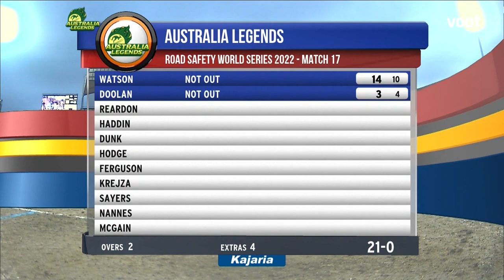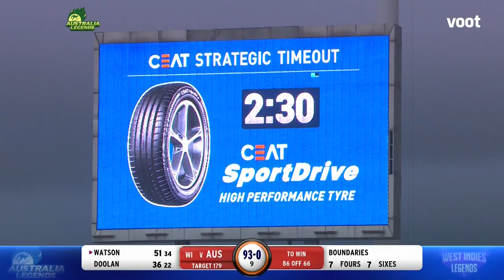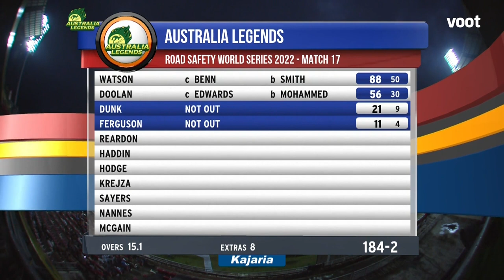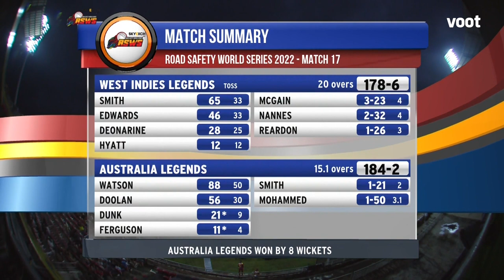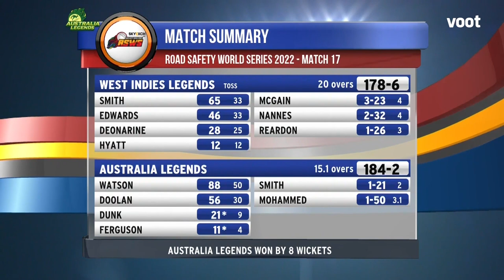Australia Vs West Indies | Full Match Replay | Inn 2| Skyexch.net Road Safety World Series| Match 17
Australia Vs WI | Skyexch.net Road Safety World Series| Match 17 | Full Match Replay | 2nd Innings

To watch the live match for free, download the Voot App now!

The Gods of Cricket are back for an all-new season of Road Safety World Series! Watch the legends play for their teams in a high-octane T20 format. From Live Matches to Exclusive Moments, watch all the drama unfold live on Voot!

Australia Squad: Shane Watson (C), Alex Doolan, Ben Dunk, Brad Hodge, Brad Haddin, Stuart Clark, Brett Lee, Bryce McGain, Callum Ferguson, Cameron White, George Horlin, Jason Krejza, John Hastings, Dirk Nannes, Nathan Reardon, and Chadd Sayers.

WI Squad: Brian Lara (C), Danza Hyatt, Devendra Bishoo, Dwayne Smith, Jerome Taylor, Kirk Edwards, Marlon Ian Black, Narsingh Deonarine, Sulieman Benn, Daren Powell, William Perkins, Darion Barthley, Dave Mohammed, and Krishmar Santokie.